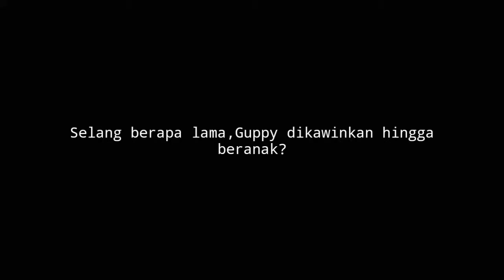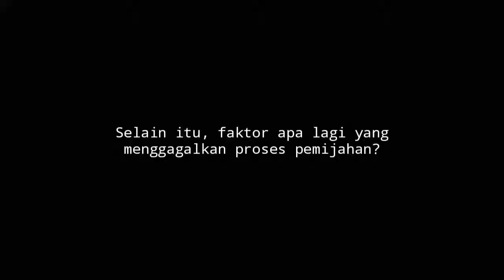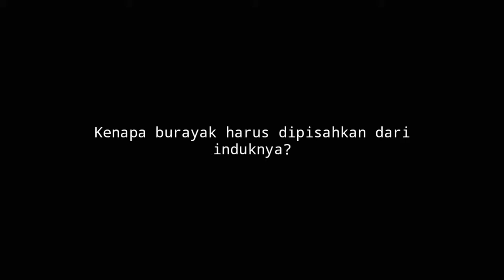Cara Memijah dan Merawat Burayak Guppy Fish || Ala Clinting Farm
Dalam video "Cara Memijah dan Merawat Burayak Guppy Fish || Ala Clinting Farm" ini, breeder Moh Ali bakal mengungkapkan hal-hal berkenaan memilih indukan ikan hias guppy, merawat indukan agar dapat berpijah, bahkan proses merawat burayak guppy.

Semua cara memijah dan merawat ikan hias guppy dikupas tuntas dalam video ini oleh breeder asal Dukuh Pajaran, Desa Pagerharjo, Kecamatan Wedarijaksa, Kabupaten Pati, Jawa Tengah ini, khususnya perawatan guppy di kolam terbuka atau kolam di luar ruangan.

Jadi, bagi anda penghobi ikan hias jenis guppy dan bingung bagaimana memijah dan merawat anakan guppy bisa terbantu dengan adanya informasi di sini.

Jika ada hal yang ditanyakan, jangan sungkan untuk menuliskannya di kolom komentar.